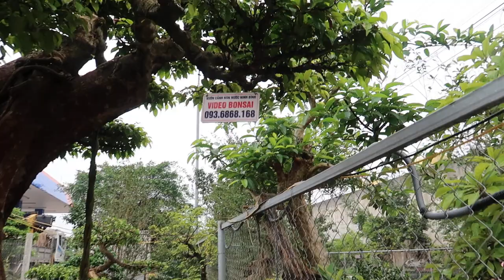Thăm Vườn Anh Cường, Anh Thắng Video Bonsai Ở Ninh Bình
🌟 ĐĂNG KÝ miễn phí để nhận video mới nhé quý vị
Đây là Fanpage chính thức của tôi: